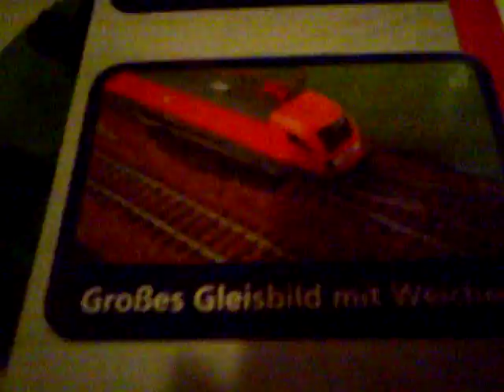PIKO 57175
trains! :)